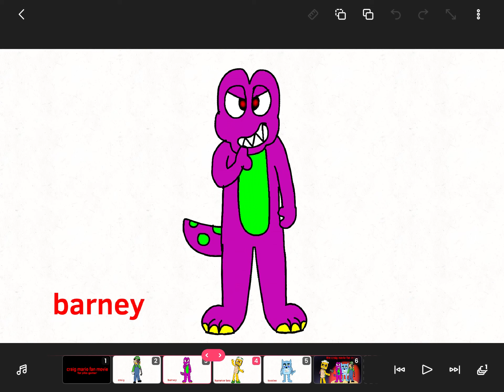(For pika gamer) Craig Mario fan movie